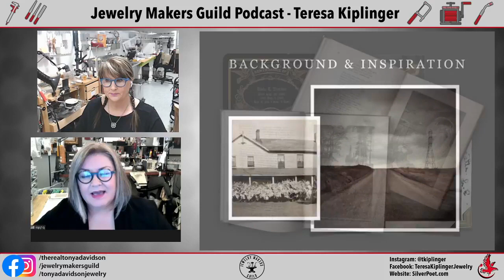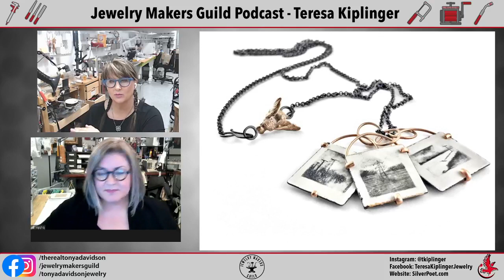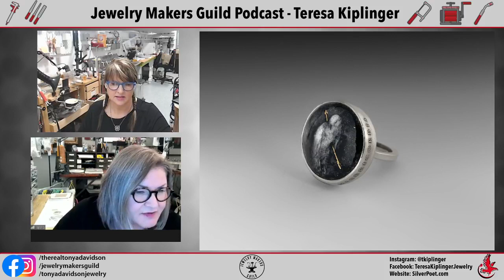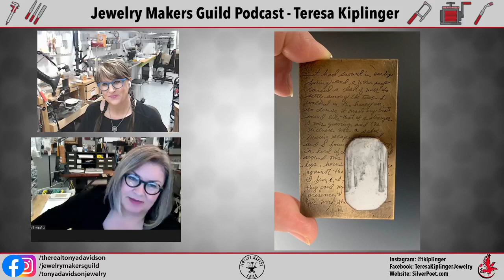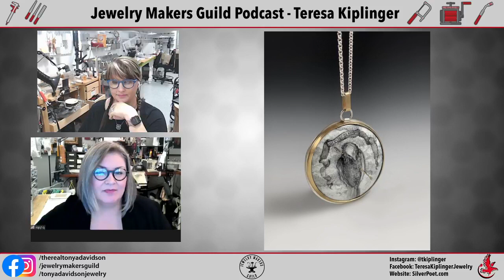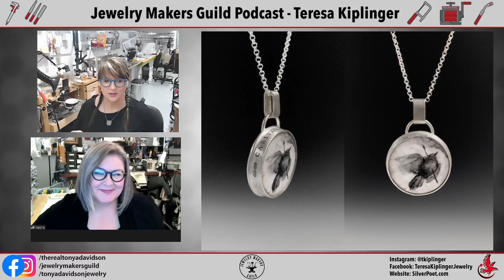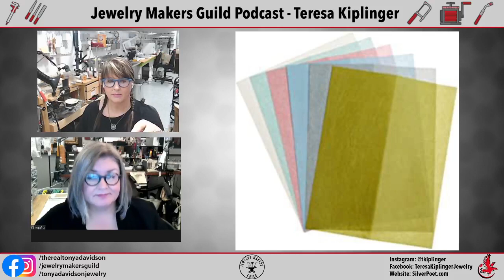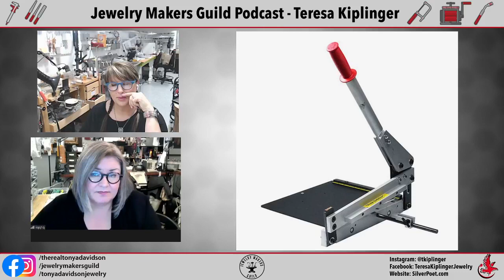Jewelry Makers Guild Podcast – April 28, 2021 – Teresa Kiplinger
Join us for a fun chat with Teresa Kiplinger.  She is a studio jeweler, a poet, and a noted graphic designer. She combines precious metals, humble alloys, enameled images, and original verse to create haunting and expressive art jewelry. Inspired by personal narratives, ephemera, and loss, her modern memento mori work calls us to consider the fragility of our existence.

Her evocative work was selected for the SNAG As Good as Gold exhibition, the Enamel Guild North East Under Fire 3 exhibition, and has appeared in Belle Armoire Jewelry magazine (Winter 2018, Autumn 2020, and Winter 2020 issues). Most recently, she was chosen for inclusion in Linda Kozloff-Turner's forthcoming book, 100 Women of Jewelry.

Teresa has a BFA in Graphic Design from Kent State University (1992) . In 2004 she co-founded FORM, a creative services firm for nonprofits where she continues to serve as partner and creative director.  She works out of her studio near Cleveland, Ohio, USA.  Come visit with us as we explore her art, her inspiration, her tips for marketing and selling, and her passion for creating.